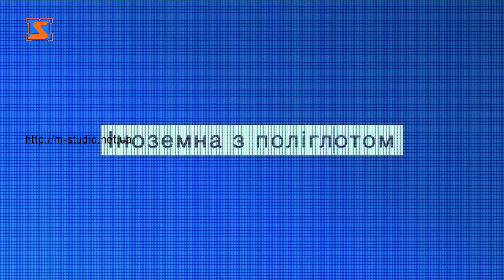Іноземна з Поліглотом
Дослухайтеся до порад викладача! А краще, звертайтеся у навчальний центр "Поліглот-Мукачево"
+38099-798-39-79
М.Мукачево, вул. Ілони Зріні 30 та вул Ілони Зріні 126.